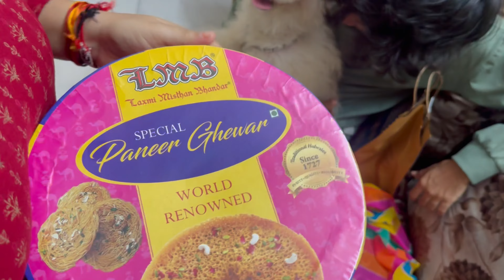Saajan Chale Sasural Lekar Office Ka Kaam 😅 Mummy Gale Lag Kar Emotional Ho Gayi 🥺 Mayka Vlog ❤️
Hi guys we are here with our new Vlog. Finally after so long mummy ke ghar aayi hu , From Playing with Luna to celebrating Rakhi and then ended our day with Family dinner ❤️